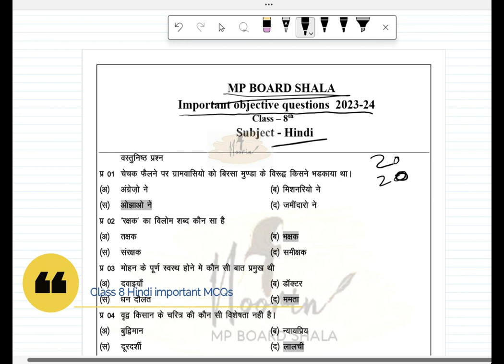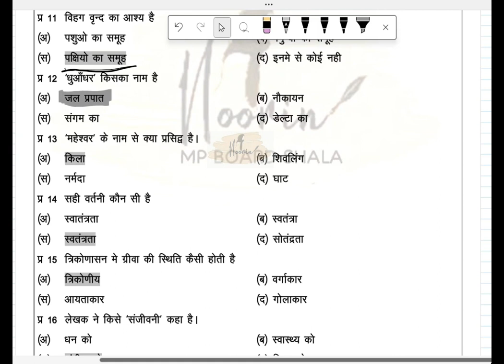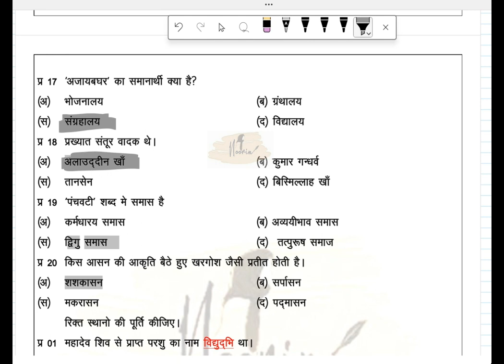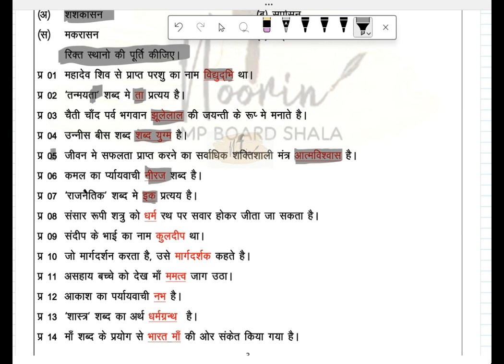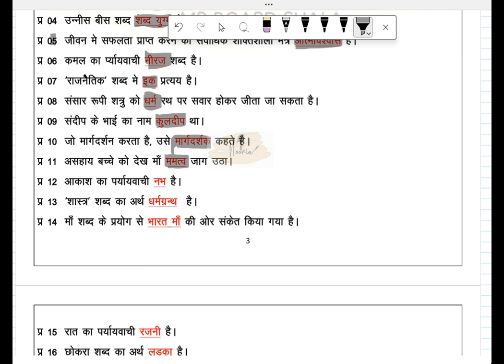Class 8 Hindi important MCQs 2024 || Mp board 2024 || MP board shala